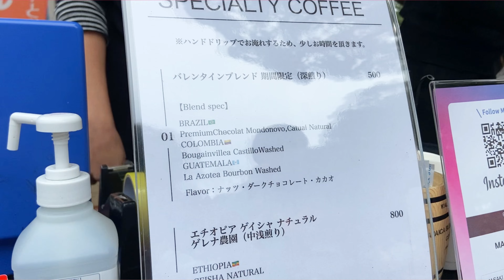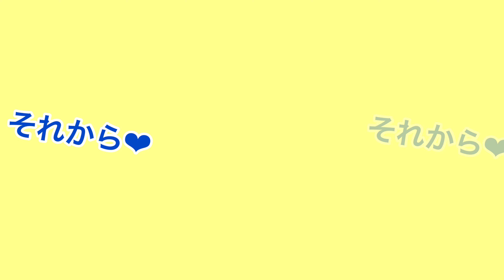【犬イベント】わんニャスフェスティバル in 豊中 愛犬トルテでうちの子グッズオーダーしてみた🐶服部緑地公園(後編)（トイプードルのTorte channel)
わんニャスフェスティバル in 豊中　後編です。
愛犬トルテと行ってきました！
前日の雨でグランドがぬかるんでいて、お店の配置や、内容も変更になってしまってたのですが、視聴者さんやお友達がたーくさん来ていましたよー💕
新しくサメジャーキーを好きになったトルテは、次は牛タンジャーキーも💕
大阪府枚方市のPR大使みっけちゃんにも動画に出てもらって可愛かったです😸💕

今回は、なんと愛の告白をエミリアちゃんからしてもらって、かわいいプレゼントももらって嬉しそうなトルテでした🐩💕
エミリアちゃん💕お友達からよろしくね🎶
これからよろしく💕

TRIGGER DREAMS STUDIOさんで木製のデジタル作画のカートフレームをお願いしました💕
トルテの写真から似顔絵を描いて作ってくださいます💕
出来上がりが楽しみです🎶
最後は、菜の花畑があったので、可愛いお写真がとれました🌼
とっても楽しいイベントでした💕

後編のお友達
るぅくん&エミリアちゃん
レミくん
サトシくん
ラナちゃん
ぷー助くん
リリーちゃん&デイジーちゃん
キナコちゃん&ひめちゃん
ラッキーくん
出演ありがとう🐶💕
前編のお友達
モコモコちゃん
オハナちゃｎ
みーくん＆マルくん＆ラムくん
シェリーちゃん＆アンジュちゃん
ラテちゃん
あられくん
おもちちゃん
出演ありがとう🐶💕

🐶似顔絵 イラストレーターTRIGGER DREAMS STUDIO
triggerdreamsstudio
Illustrator/Designer
似顔絵を中心にイラスト描いてます〜♪
ご依頼はDMまでお願いします🙏😊

🐶わんこ・にゃんこのおやつ屋さん NSpet
NSpetオリジナル【わんもぐ】
厳選されたヒューマングレードの素材を使用し、愛情を込めて作ったNSpetオリジナルの無添加おやつ『わんもぐ』。
日本国内の工場でひとつひとつ丁寧に手作りされております。使用している素材はパッケージ記載されているものが全てですので、手にされましたらぜひ一度ご確認ください。
また『わんもぐ』だけでなく、姉妹ブランドの『にゃんもぐ』やコラボ商品『ひめもぐ』、『にこもぐ』なども展開しております。

wan-site（わんさいと）
総合栄養食
【ワンテイスト】のネットショップです😊
愛犬の健康を食で支えるため、新鮮な食材をバランスよく摂れるよう設計された国産ドッグフード。サラサラな粒は優しいお魚のかおり♪大阪府豊能郡能勢町平通325

🐶＠hamimitoyutan - はみみとゆ～たん - Instagram
かわいいかぎ針のパッチンピン🐩🍒

🐶art fun lab apollon(アートファンラボ）
artfunlab_apollon
ハンドメイド陶芸雑貨等
【★うちの子　陶芸雑貨受付中★】
詳しくはDMまで

🐶わんニャスフェスティバル in 豊中 【イベント情報】 2023年
開催日時 2023年2月11日（土・祝）10:00～16:00
場所〒561-0873大阪府豊中市服部緑地１　服部緑地公園　スポーツ広場A
トイプートルテくんのLINEスタンプ
Music / BGM
 効果音ラボ